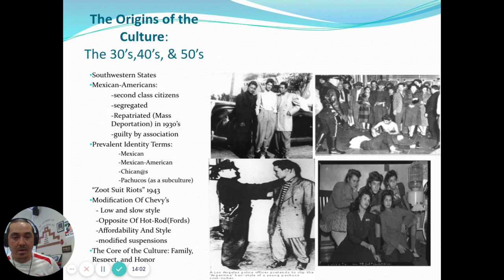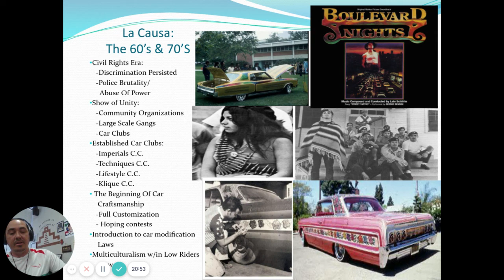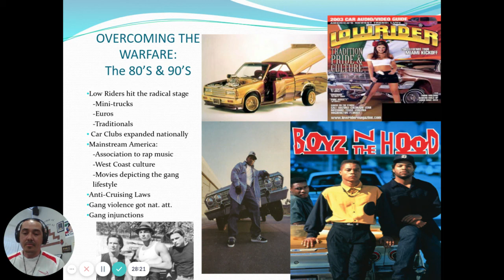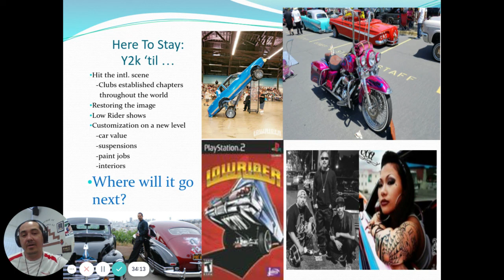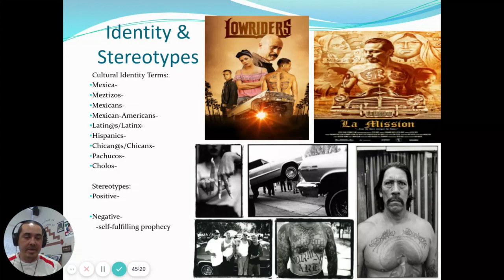Lowriding: Our Culture, Our Identity (Google Slides Presentation)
Breaking down the art of Lowriding from a sociological perspective; looking into the history, the art form, and identity terms associated with the culture. This is a Google Slide presentation that I would typically do live in-person. In the past few years, I have had the privilege and opportunity present during the annual MEChA Youth Conference to local (Sonoma County) youth. Aside from this visual recording, the audio version will be available on my podcast The Endless Pursuit Of Knowledge (T.E.P.O.K.). See my art and projects on my Instagram page @arte_por_ca.